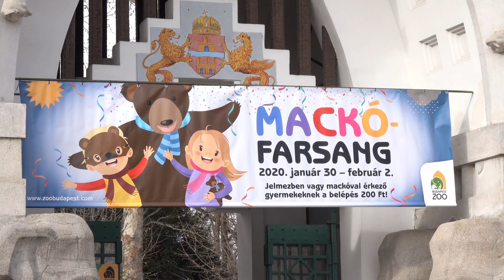Mackófarsang 2020 a Fővárosi Állat- és Növénykertben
Egész hétvégén medvés programokkal, játékokkal és látványetetésekkel várják a gyerekeket és felnőtteket egyaránt a Fővárosi Állat- és Növénykertben. A Mackófarsang fő különlegessége a vasárnapi árnyékles, amikor a néphagyományoknak megfelelően megnézik, hogy a barnamedve meglátja-e az árnyékát, vagy sem - vagyis, hosszú, vagy rövid telünk lesz? A többi program viszont minden nap várja a látogatókat. A mackóval, vagy medvének öltözve érkező gyerekek pedig kedvezményes belépőt válthatnak az állatkertbe.

Készült: 2020. január 30. Fővárosi Állat- és Növénykert, Budapest, Magyarország